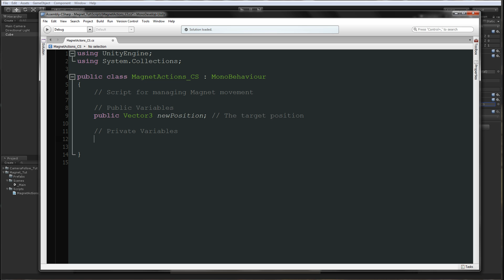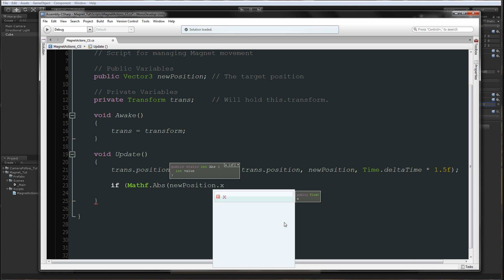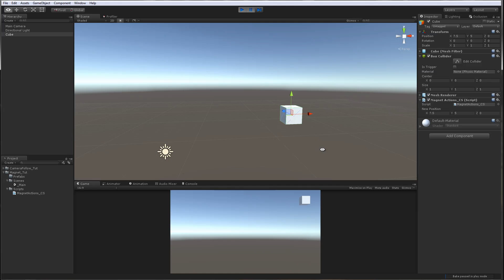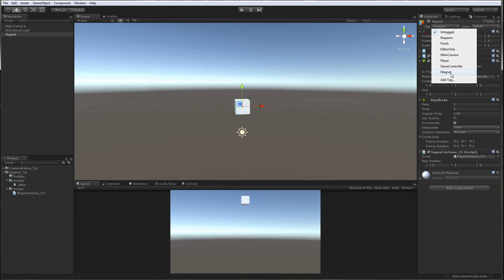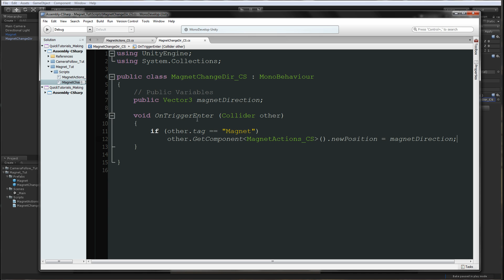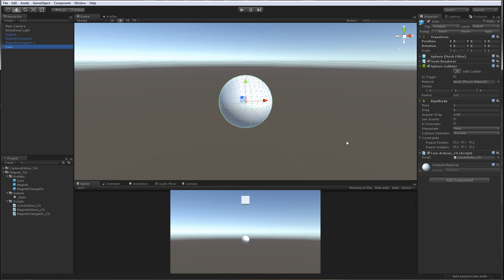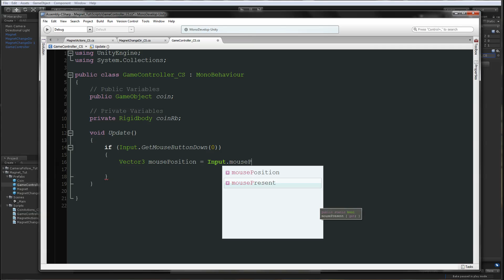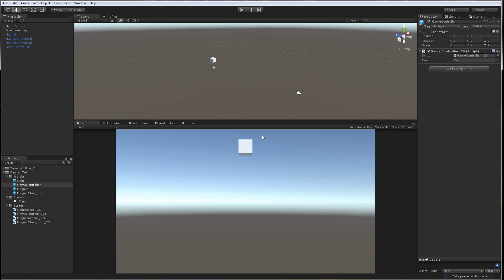Unity 5 - Magnet Tutorial : Attract and Repel Force - Part 1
Tutorial on how to make a magnet to attract and Repel objects, in Unity 5.